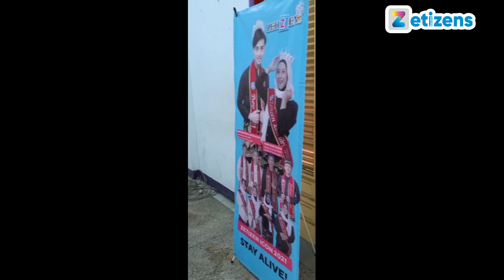Zetizens Face 2023 Interview Sesion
Interview Zetizens Face 2023. Di Scarlet Photo Studio.